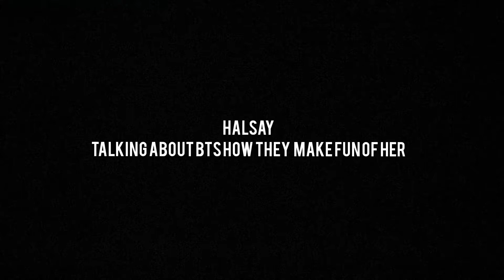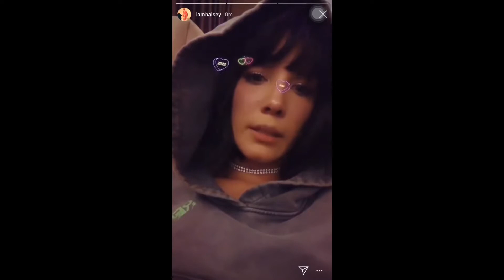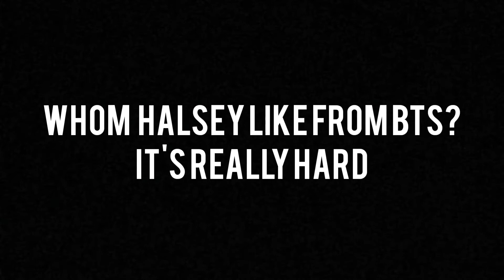BTS and Halsey moment. [BTSxHALSEY]